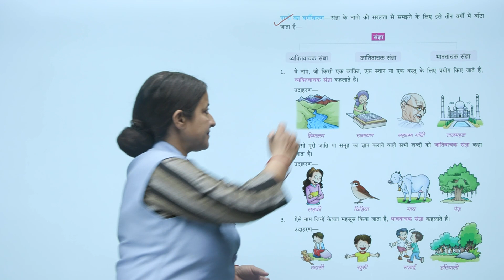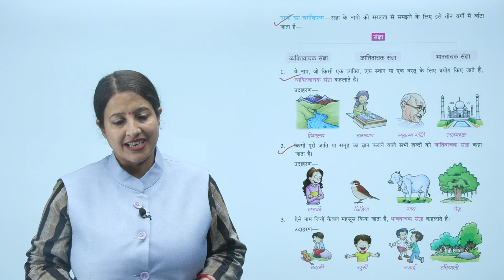Ch 5 | Starkids | Vyakaran | Vyakaran 2 | संज्ञा-(नाम की पहचान) | For children